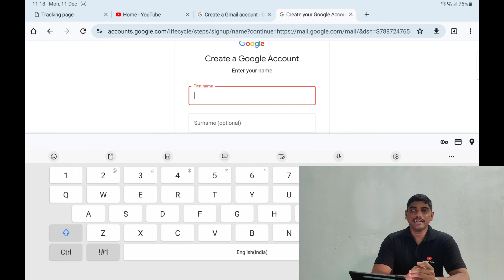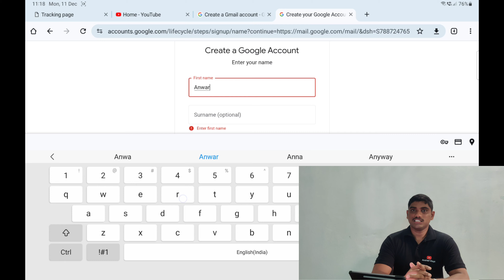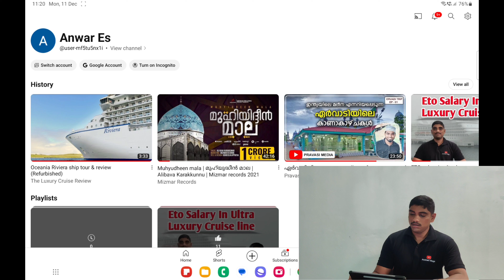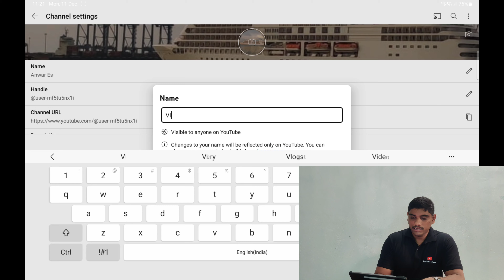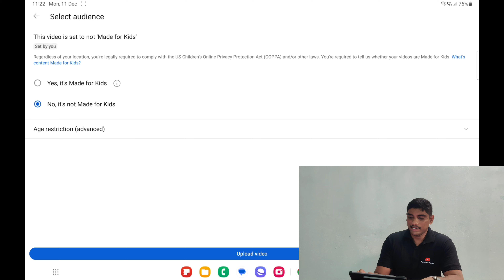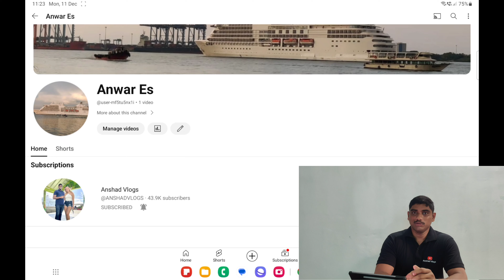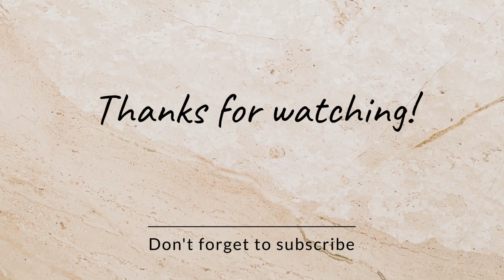How to create a youtube channel|Step by step procedure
ഇത്ര സിംപിൾ ആർന്നോ ഇതെല്ലാം

Camera : One plus
Location : Kerala